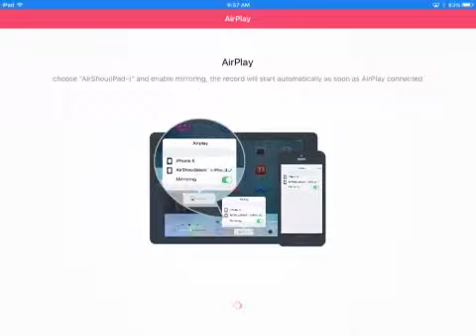A Dream (MCPE Map)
In this video I am showing you guys an MCPE horror map called A Dream I hope you enjoy this video DON'T FORGET TO SMASH THAT LIKE BUTTON AND SUBSCRIBE BUTTON CAN THIS VIDEO SMASH 100,000,000,000,000,000,000,000 LIKES AND CAN I HIT 10,000,000 SUBSCRIBERS?! That would be very much appreciated by me